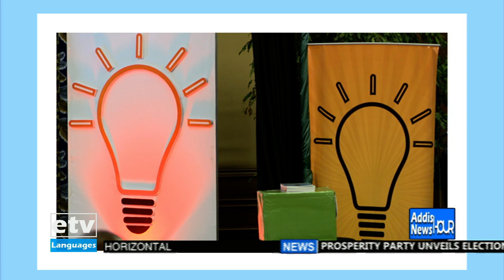English News February 16/2021